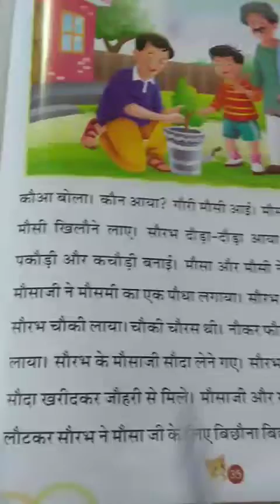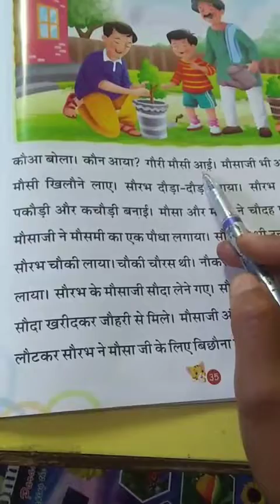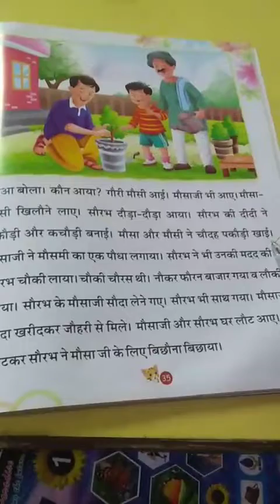Class - UKG (Hindi) (03-02-2022)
Class Ukg Hindi Rhymes (मित्र)